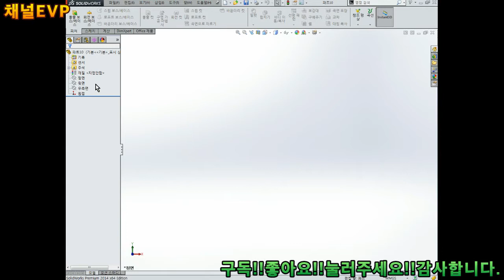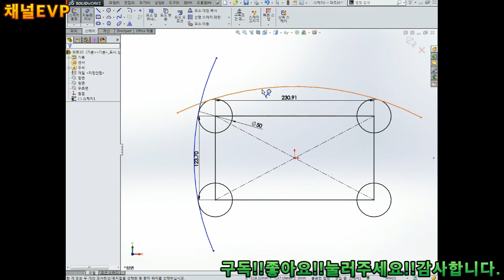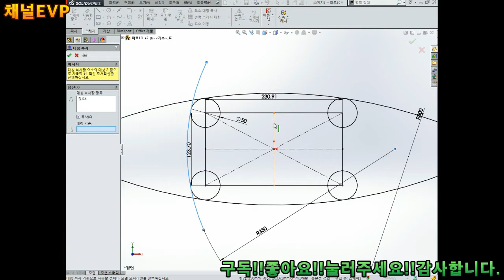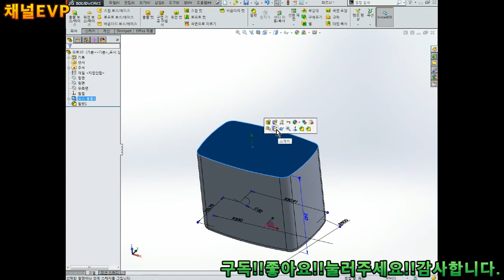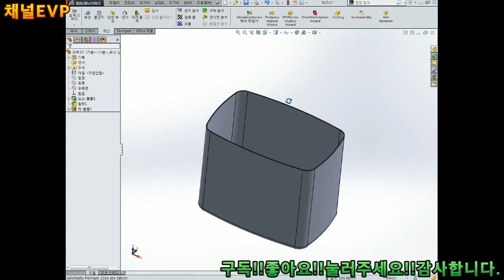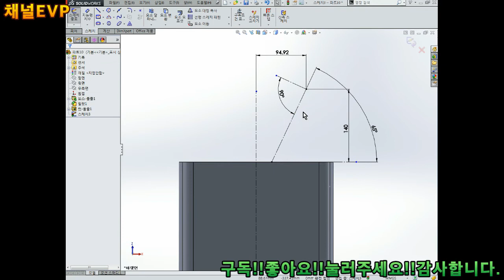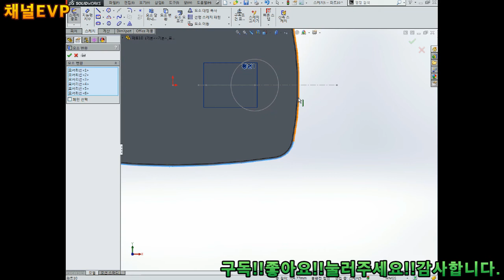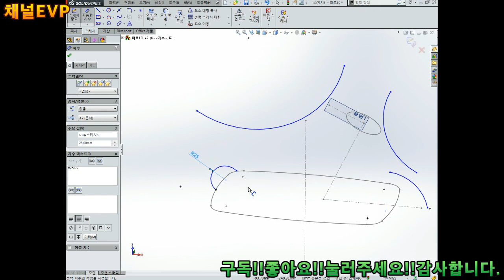솔리드웍스 2020.01.09 91부 solid works 로프트 지도교수 채널EVP